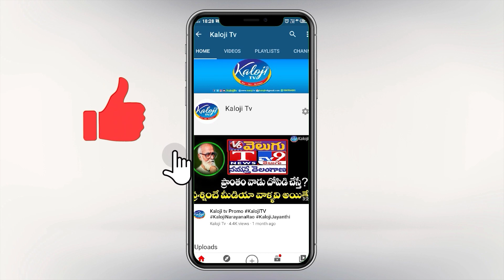ఖమ్మం సభలో వెలసిన పొంగులేటి కొత్త పార్టీ జెండాలు | Ponguleti Srinivas Reddy New Party Flag|Kaloji TV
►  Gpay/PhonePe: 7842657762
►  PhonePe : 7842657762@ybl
►  Gpay : kalojitv@okicici